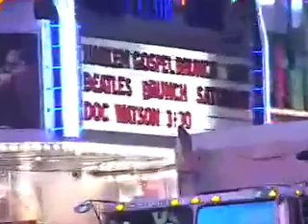Yosi Piamenta's Heavenly Jams Band- Geni Pt 1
The beginning of the Heavenly Jams Band concert at BB Kings, NYC, March,27, 2007.
Yehuda Piamenta takes the first of many fierce rounds of soloing. This song is "Geni" from the album "Strings of my Heart."